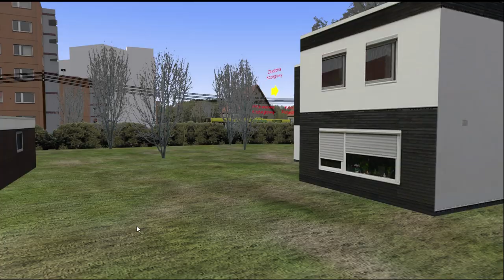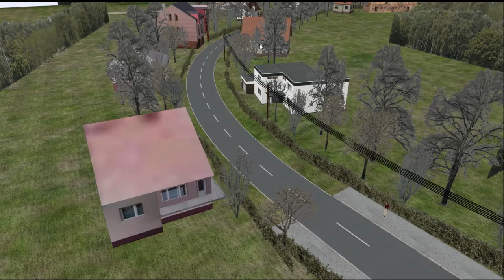[OMSI2] PKM - Solaris ZF AUTO 3 DOORS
첫번째 해외맵 'PKM'입니다. 조용하고 도로폭이 좁은 시골길을 좋아하시는 분들께 추천드리고싶은 맵입니다. 맵에는 기본적으로 안내방송과 'SOLARIS'차량, 그리고 도색이 탑재되어있습니다. 밑에 다운로드링크 드릴테니까 재미있게 플레이바랍니다~

버스(Bus) : Solaris ZF AUTO 3 DOORS